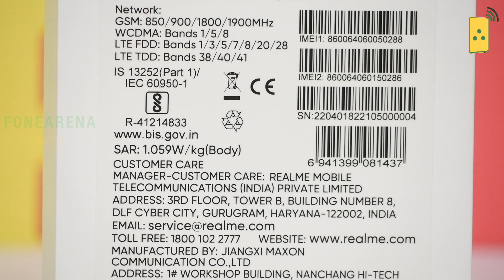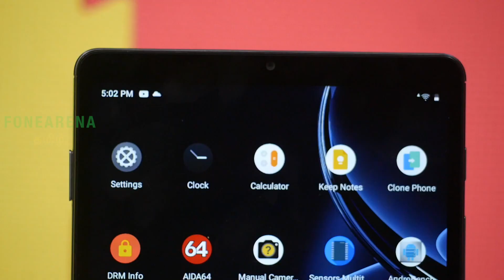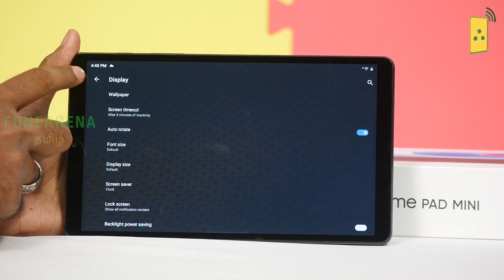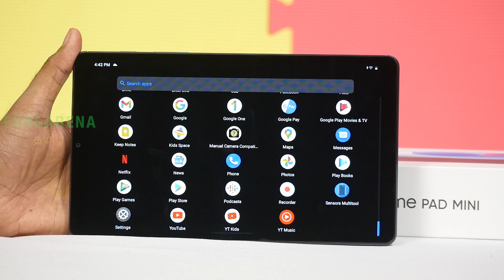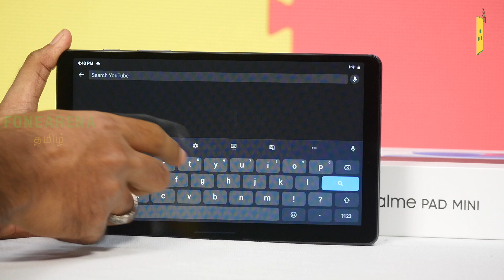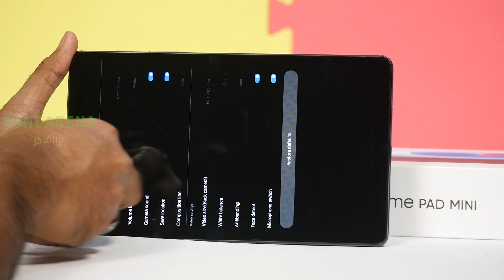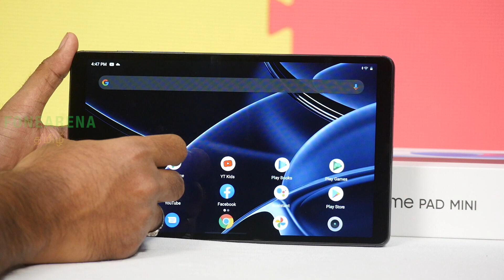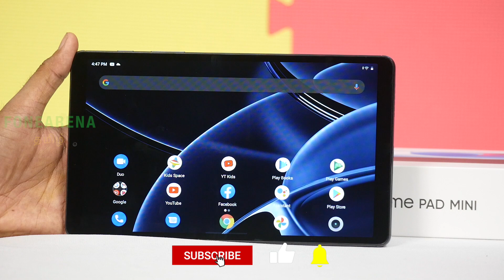realme Pad Mini Unboxing — 8.7" display, 4G LTE, 7.6mm metal body, dual speakers, 6400mAh battery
புதிய realmePad ஒரு பார்வை

at Rs. 10,999 for 3GB + 32GB Wi-Fi, Rs. 12,999 for 3GB + 32GB LTE, Rs. 12,999 for 6GB + 64GB Wi-Fi and Rs. 14,999 for 4GB + 64GB LTE.

Launch offer
Rs. 2,000 discount on all models from May 2 to 9